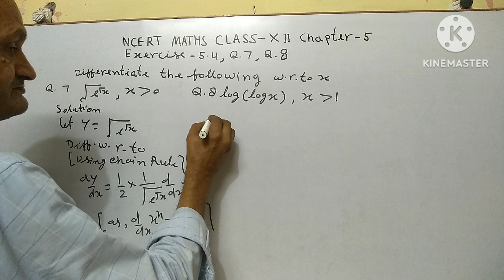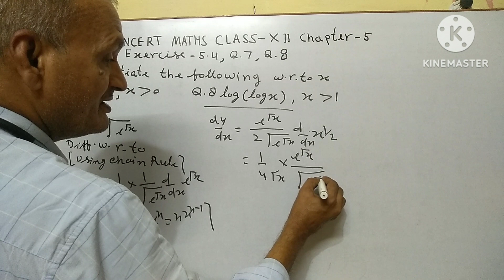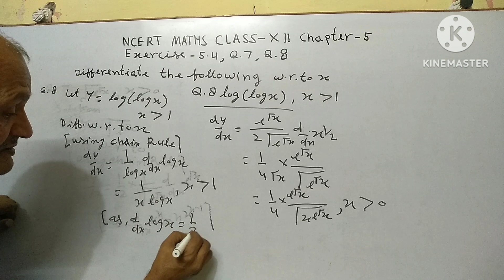NCERT Maths Class XII Exercise 5•4Q.7,Q.8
NCERT Maths Class XII Exercise 5•4 Q.7 Q.8 Chapter 5 continuity and Differentiability  Syllabus CBSE 2023